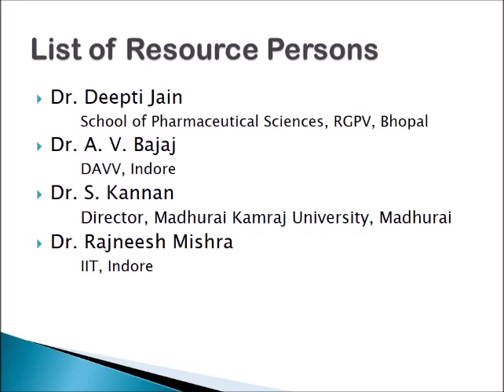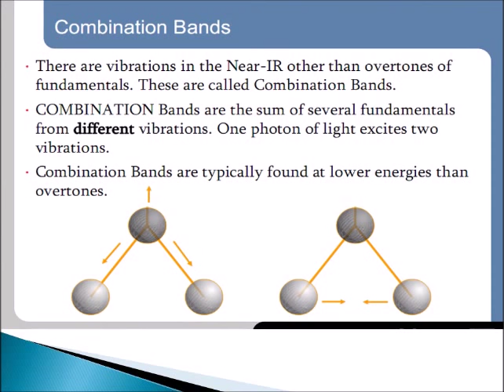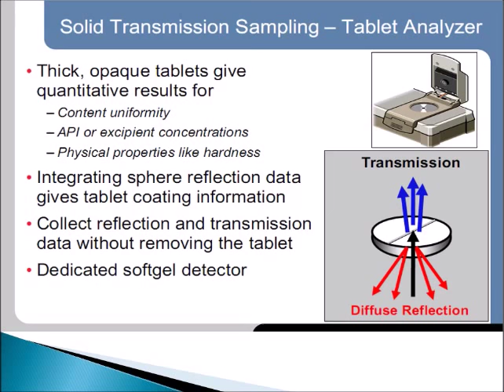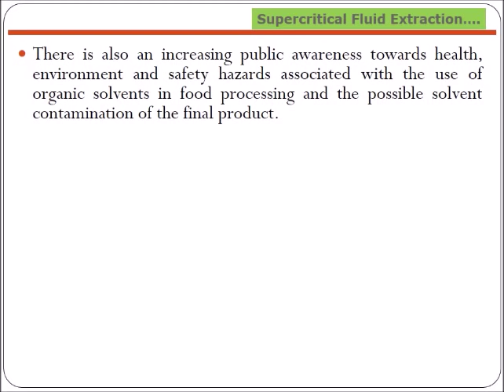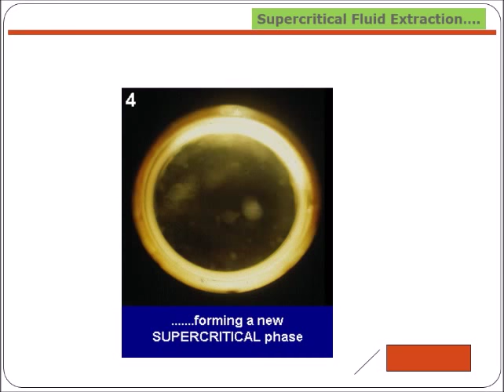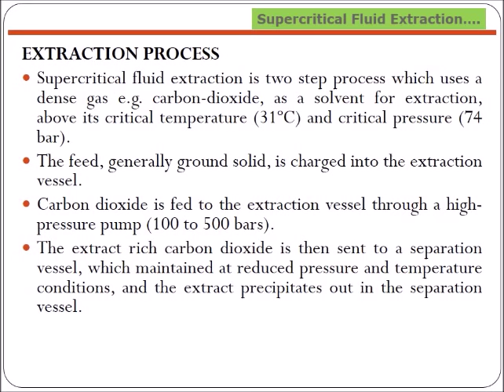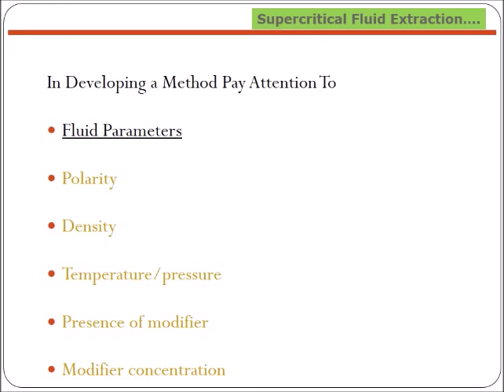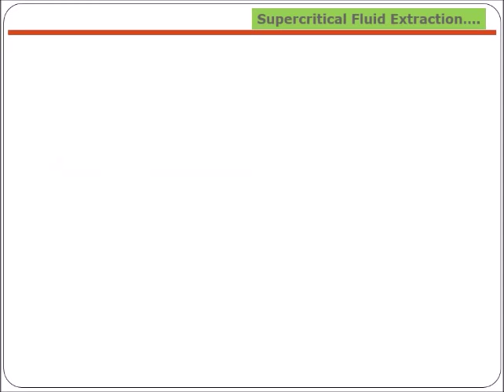18th Refresher Course in Chemistry(Pharma Chemistry and Bio Chemistry)-PART 1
18th Refresher Course in Chemistry(Pharma Chemistry and Bio Chemistry) course material UGC-HRDC DAVV,Indore. Presentations of Dr. Deepti Jain on 10/11/2017.